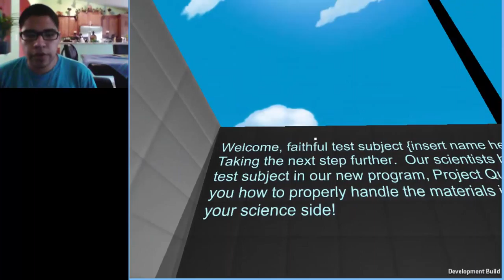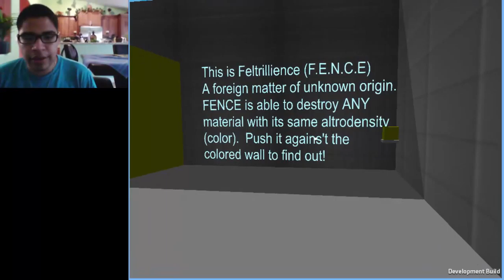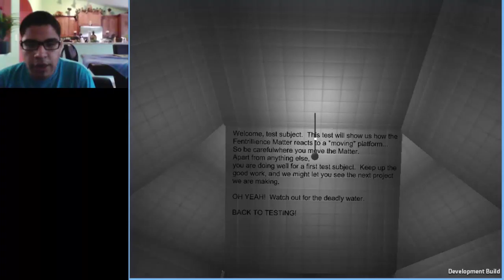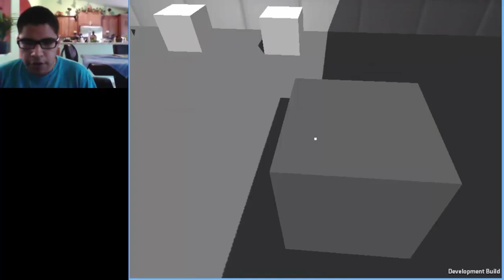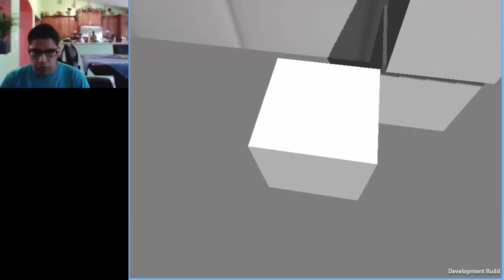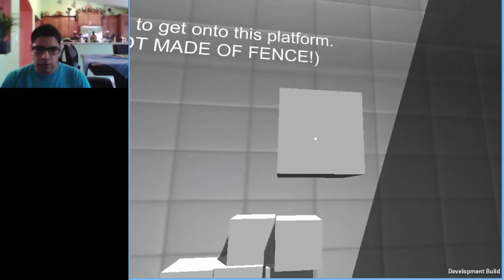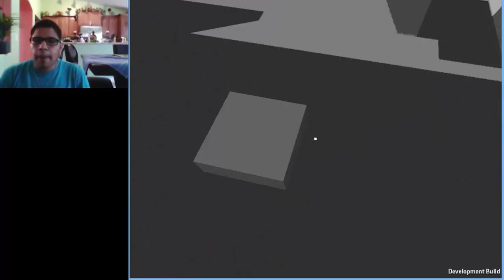Cardigan Industries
A Fun Game By RavenxStudios